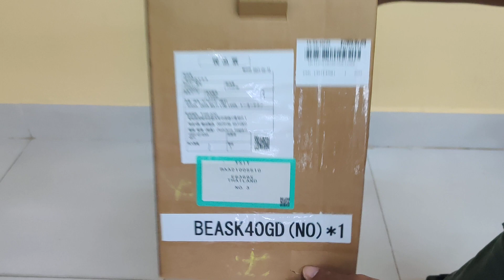Makita SK40GD - Rechargeable Multi Line Laser 12V max - 4 Eyes